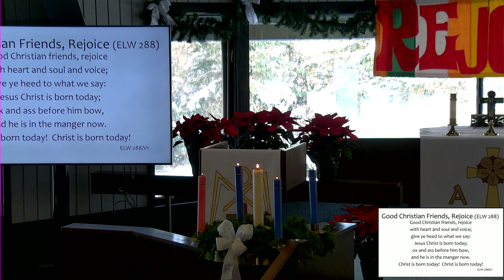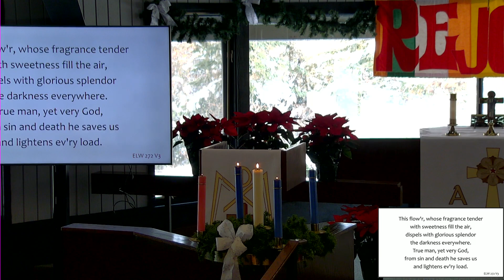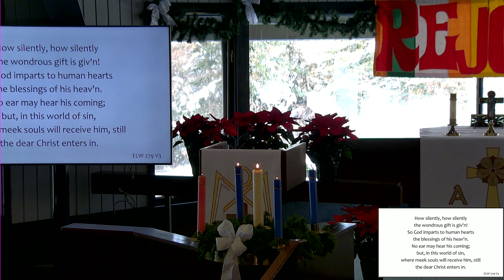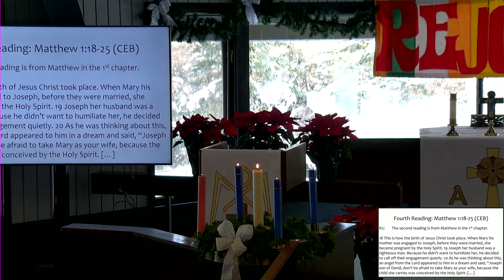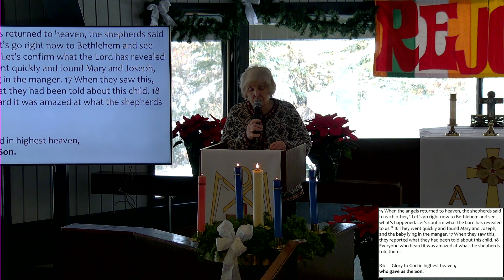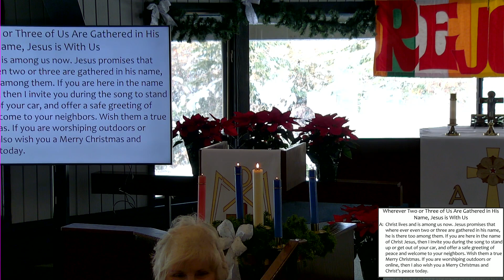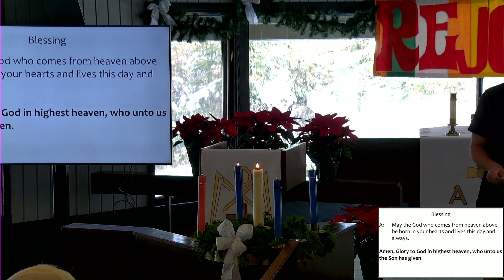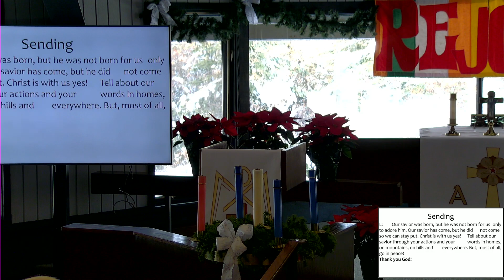December 25, 2022, Nativity of Our Lord, Story, Song and Prayer Service